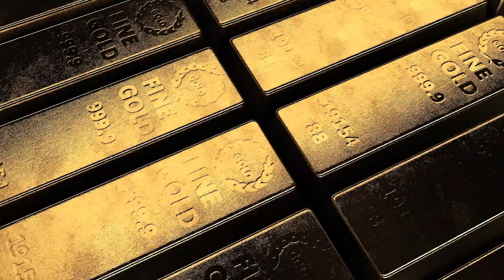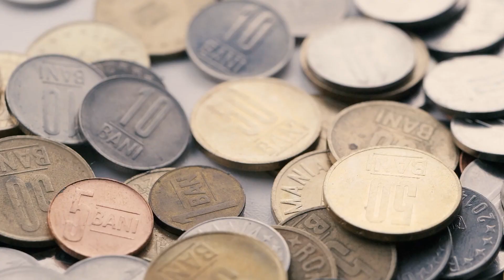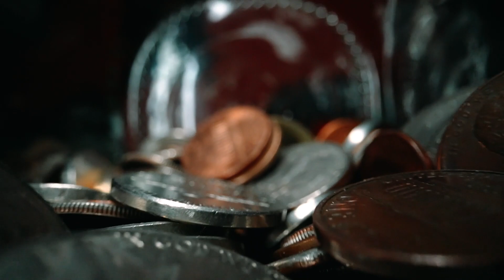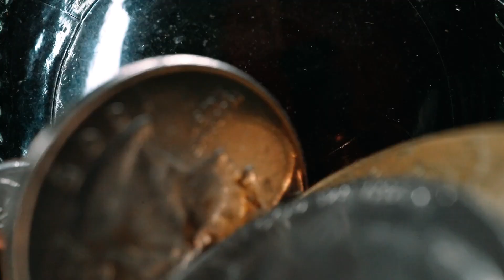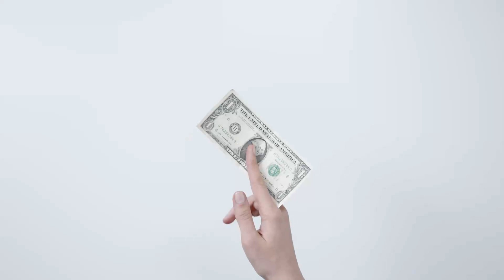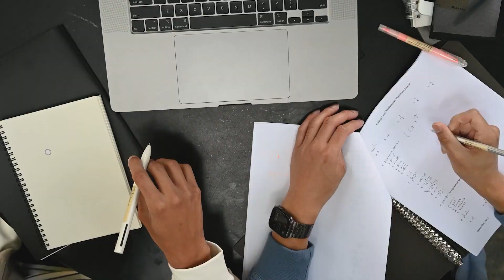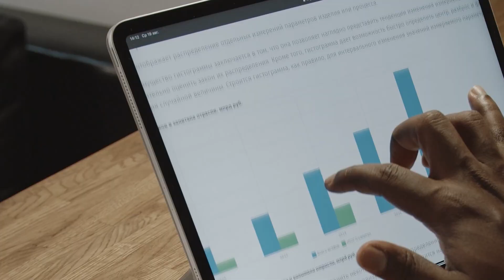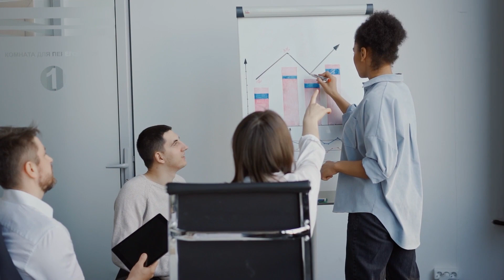This Is Why The Value Of Gold Is So High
A relatively rare element, gold is a precious metal that has been used for coinage, jewelry and other arts throughout recorded history. In the past, a gold standard was often implemented as a monetary policy . Gold coins ceased to be minted as a circulating currency in the 1930s, and the world gold standard was abandoned for a fiat currency system after the Nixon Shock  measures of 1971.